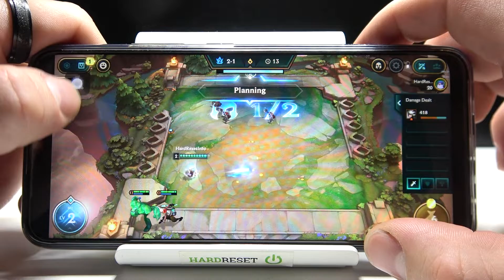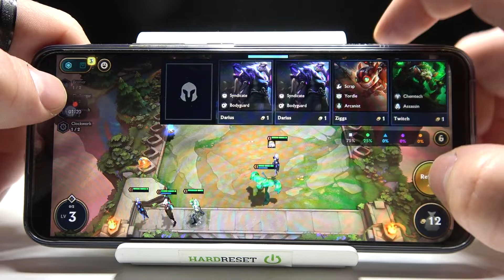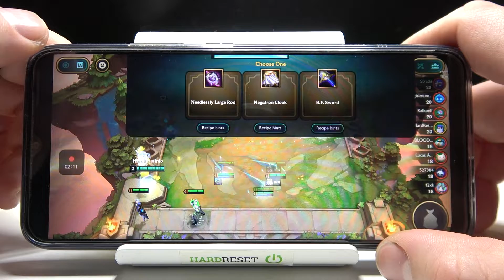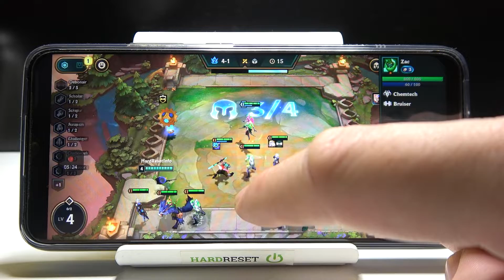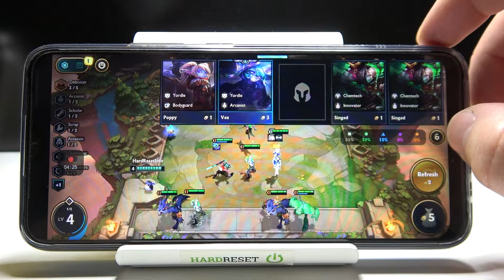Realme C25s - TFT Mobile | 🚀 GAMING TEST | Helio G85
Hello! Are you planning to buy Realme C25s? Do you like play games on your phone? Great! Today we will perform a short game test of the Realme C25s in the game TFT Mobile.

How TFT Mobile works on Realme C25s? How TFT Mobile works on Realme C25s? How to play TFT Mobile on Realme C25s? How TFT Mobile is running on Realme C25s? How to check performance of TFT Mobile on your Realme C25s?

DISPLAY Type IPS LCD, 480 nits (typ), 570 nits (peak)